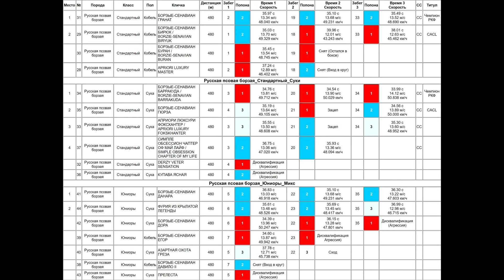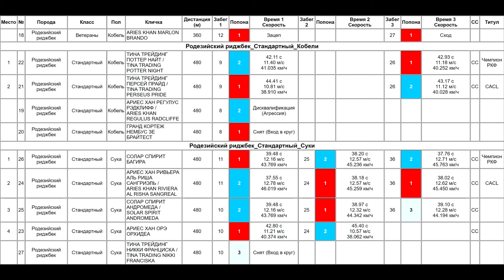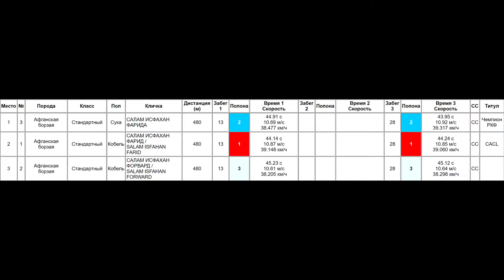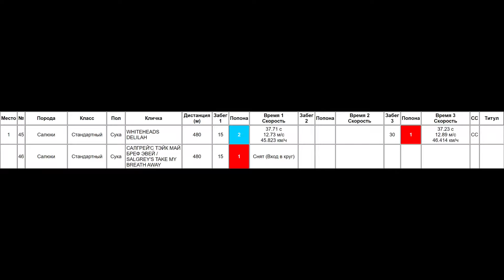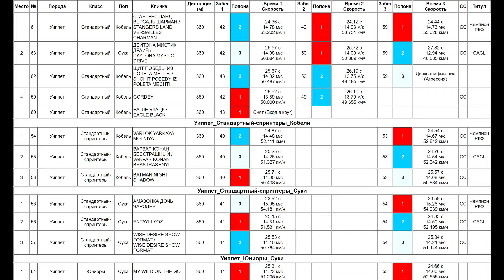Чемпионат РКФ - CACL по бегам борзых. Новый Милет. 05.08.2023.